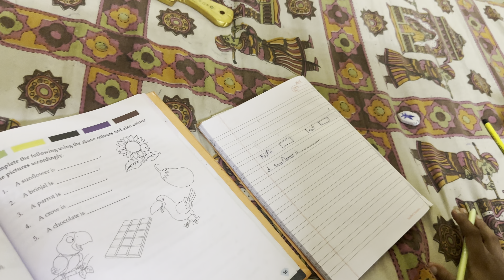চেষ্টা করেছিলাম healthy খাবার খাওয়ার🍅কিন্তু মুরগী🐓 তার পুরো ক্ষমতা দিয়ে সমুদ্র 🌊 বানিয়ে দিয়েছে